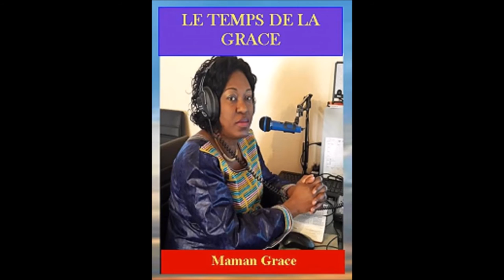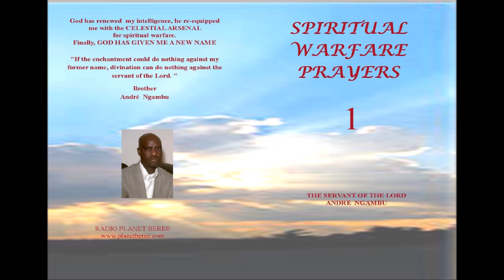LE TEMPS DE LA GRACE #13